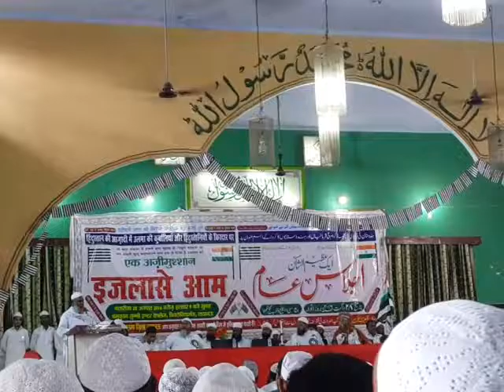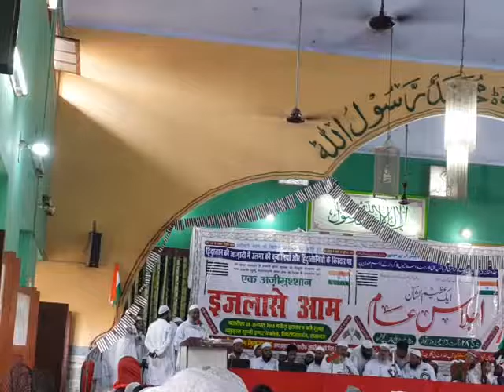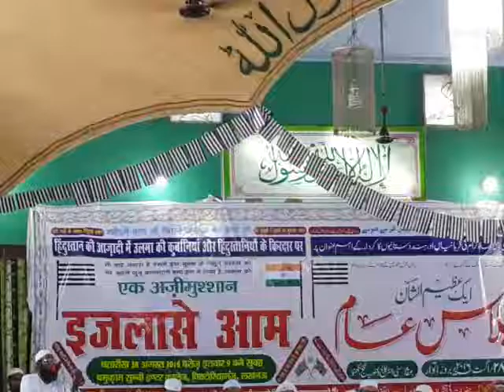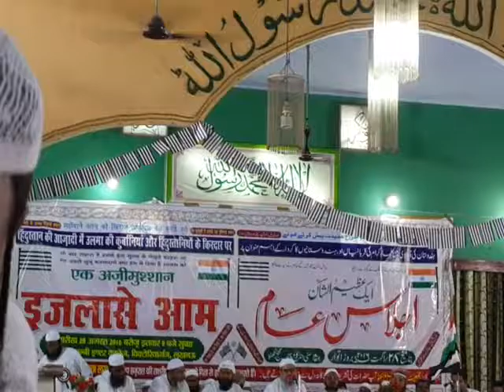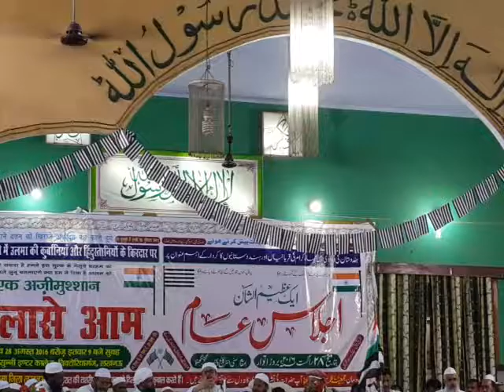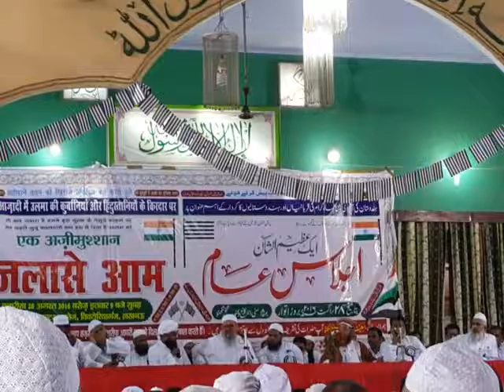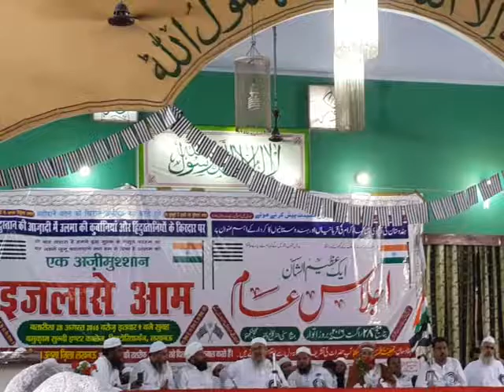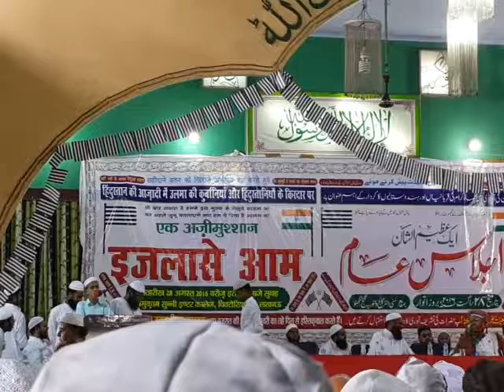3 November 2016